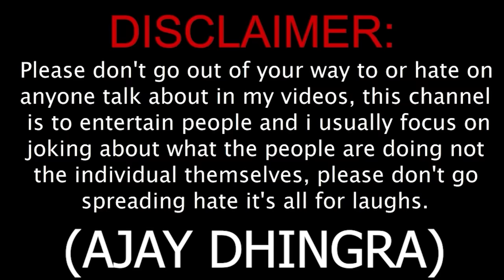Ajay Dhingra ne Dekhi Makan Malkin uski aukat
This is an original work by Ajay Dhingra